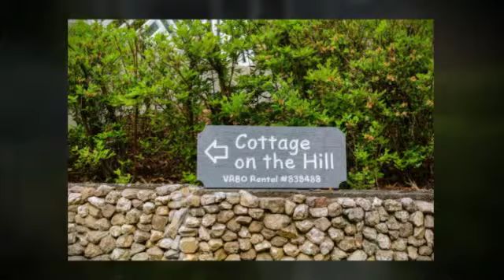114 Sea Wish Way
114 Sea Wish Way